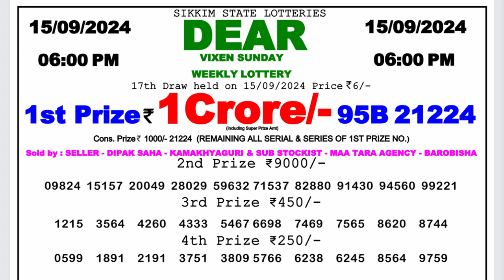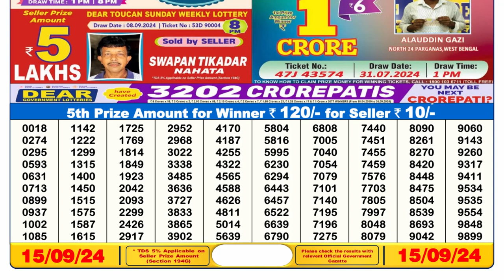DEAR LOTTERY SAMBAD 6PM TODAY 15.09.2024